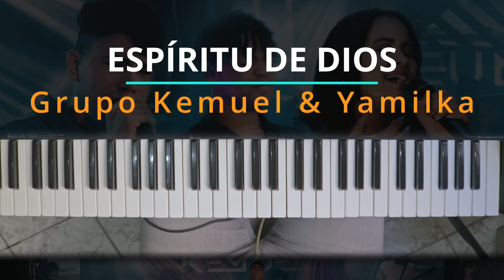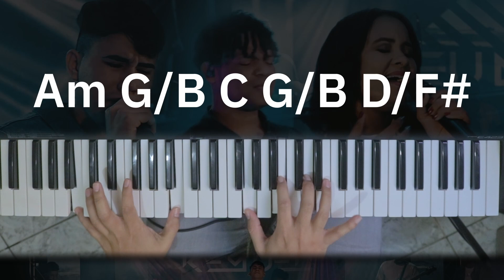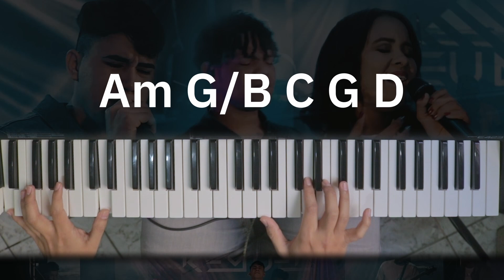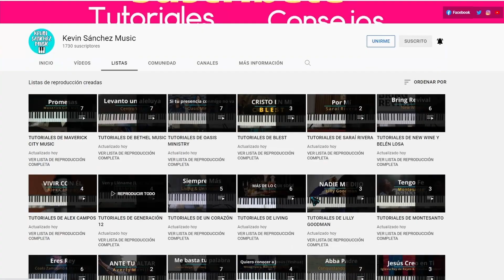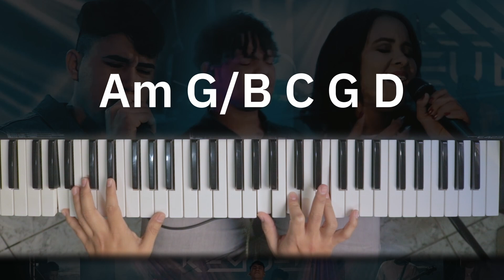TUTORIAL Espíritu de Dios - Grupo Kemuel Ft. Yamilka |Kevin Sánchez Music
Tienes el cielo y prefieres mi corazón
Tienes millones de ángeles, y prefieres mi adoración

Tienes el cielo y prefieres mi canción
Tienes un reino, y prefieres mi adoración

CORO
Espíritu de Dios, tócame, lléname
Es tuya mi adoración

Espíritu de Dios, tócame, transformarme

Es como un río, es como una fuente
Que brota dentro de mí, Que brota dentro de mí

Espíritu de Dios
Espíritu de Dios inúndame

//Santo Espíritu de Dios, Santo Espíritu de Dios
Inúndame, con tu amor, Espíritu de Dios//

El espíritu de Enfermedad se va, se va, se va